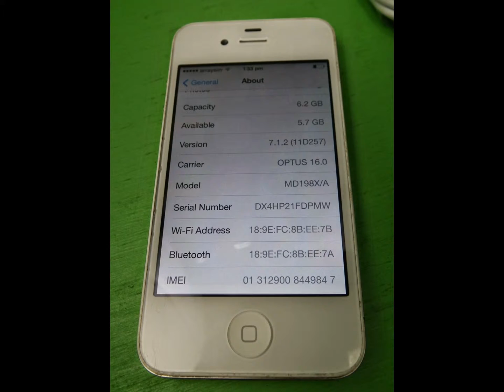P68964 - Apple iPhone 4 - 8GB - White Smartphone (MF263X/A) *UNLOCKED* GREAT CONDITION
Apple iPhone 4 - 8GB - White Smartphone  (MF263X/A) *UNLOCKED*  GREAT CONDITION